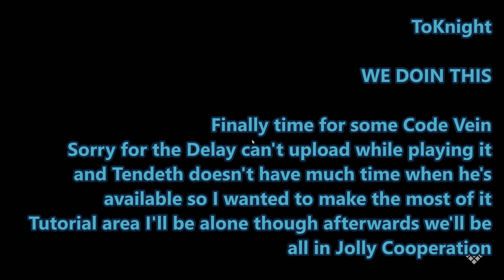Waking to a Nightmare - CODE VEIN - Sir Render & Sir Tendeth - Part 1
Sir Render -

Okay now that I've edited a few episodes I can tell this games gonna take awhile to upload due to longer Video lengths as I'm trying to cut the videos at the best times to do so while keeping them short enough to get out as soon as I can

Having said that I've been looking forward to this game for a good year while avoiding all the spoilers I could

This episode is the first half of the Tutorial it's surprisingly long but it isn't awful I'm also pretty happy with myself for the Thumbnail if i do say so myself

Also anyone else think the girl in the memory looks like she's wearing wrestling clothes underneath a paitent's gown from a doctors office?

Anyway as always I hope you enjoy the Vidya
Good Knight

also Tendeth should join in Part 3 if I've spaced the episodes out right